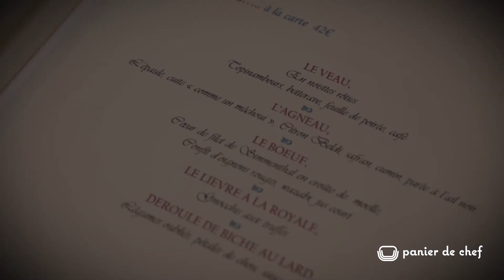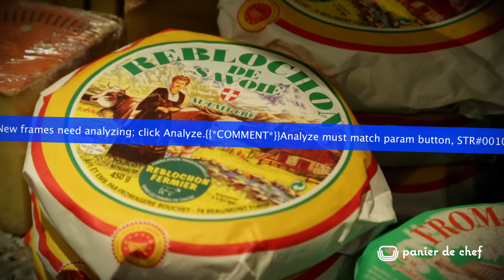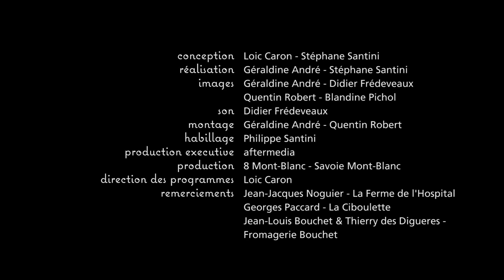Panier de Chef - La Ferme de l'Hospital - Bossey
Panier de Chef : À la découverte d'une cuisine et d'un territoire en Savoie Mont-Blanc

Découvrez le chef Jean-Jacques Noguier, restaurant la Ferme de l'Hospital à Bossey.

Recette : velouté de potimarron, foie gras poêlé et espuma de reblochon fruitier

Présentation : Alexis Olivier Sbriglio

Production : 8 Mont-Blanc et Aftermedia Europe